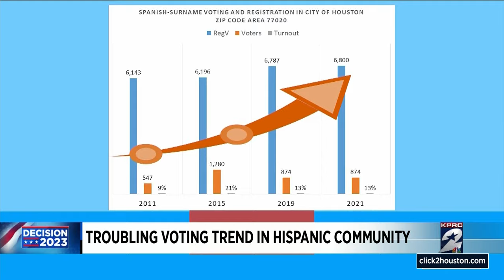Denver Harbor Park Community Center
How important is my vote? With Election Day fast approaching, many of you may be asking that very question.